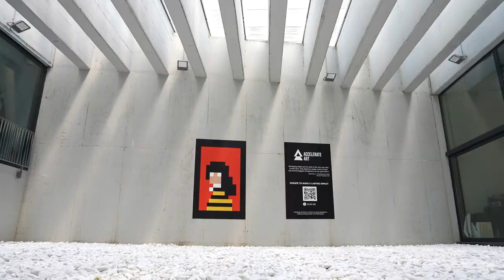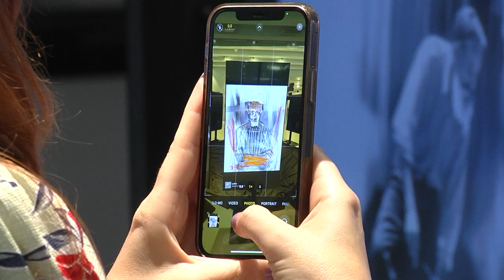HOMAGE Constantin Brâncuși X Accelerate Art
#1 crush
8BIT_TITTY
ADA GROW
ALA
AL FAROUK SALDUM
APOCALYPSE ART
BKKBROS
CHARLI COHEN
CLAIRE SILVER
CHRISTY LANDMANN
DANCEVATAR
DARIA ANTYPENKO
DECONSTRUCT
DOCT
EBOY
ELLI
GEORGINA HOOPER
GORDEY PROSTOV
HAFFTKA
IBUKI KURAMOCHI
INFINTEYAY
JAEN
JOHANNA LEE
KEZIAI
LILYILLO
MATTEO MAURO
MICHELLE THOMPSON
NONE32X32
NOORTJE STORTELDER
NUCLEAR SAMURAI
OLGA FEDOROVA
PAPABEARDED
PAUL REID
PEGASUS
QUANTUMSPIRIT
RIK OOSTENBROEK
ROCKETGIRL
ROSQUE
SHANY
SHUROOQ AMIN
SIRI TELOVIV
STEFAN MATIOC
TAMMY LOVIN
UNKTUKNO
VJFRES
YKHA AMELZ
ZHANNET PODOBED